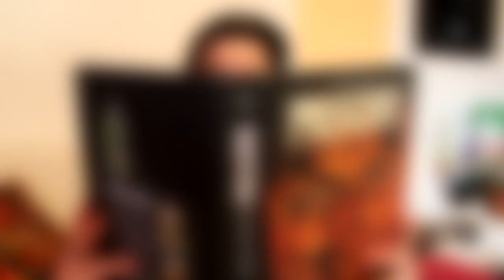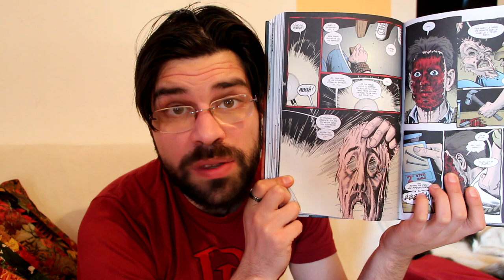la petite émission #4 Preacher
Et si ça t'as plu, n'aies pas peur de mettre un pouce bleu, de commenter la vidéo mais surtout de la partager.